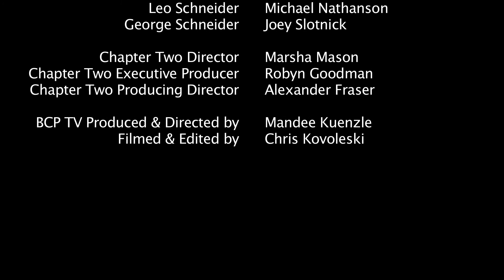BCP TV, Featuring Marsha Mason & The Cast of Chapter Two!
Get an in-depth, intimate look into Marsha Mason's direction process involving her personal story and experiences with famous playwright, Neil Simon as she beautifully directs Chapter Two.  Find out what makes this personable show fun-loving and thoroughly entertaining, all the while inspiring for love the second time around.